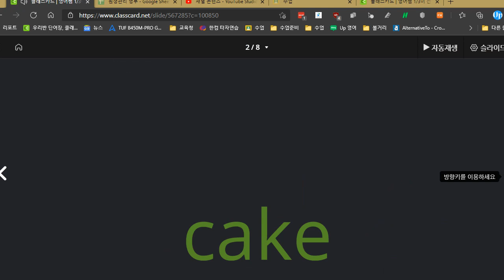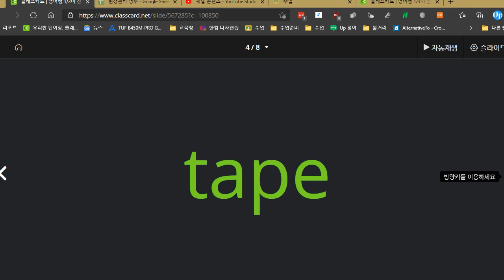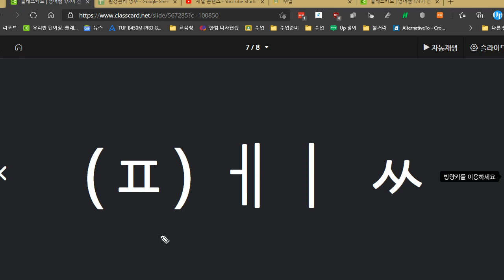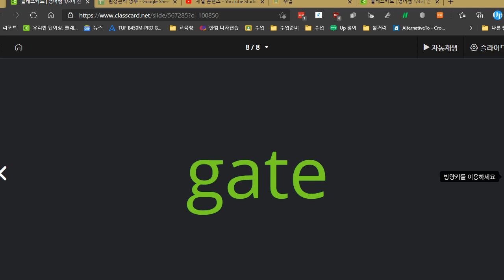전근욱 2021 04 13 판기스 B 01 두번째인데 두번 연속 복습안해 왔네요